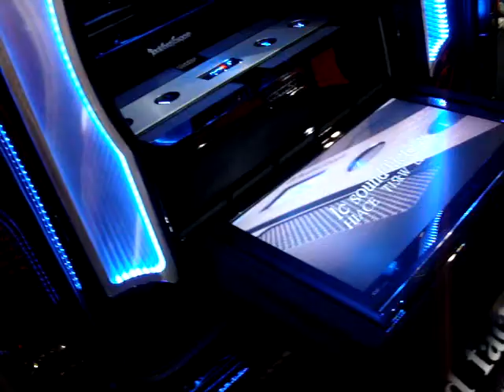Tokyo Auto Salon 2010 Van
Van (Hiace,se nao me engano) com som personalizado,acabamento de primeira!